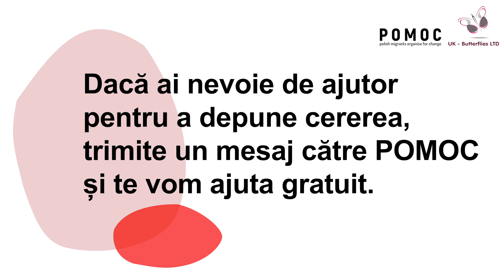Settled Status - Termen Limită!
Dacă vrei să continui să trăiești în Regatul Unit după Brexit, trebuie să îți iei un nou statut de imigrare prin EU Settlement Scheme.

Dacă nu aplici pentru un nou statut de imigrare până pe 30 iunie 2021, îți vei pierde dreptul de a locui și a munci în Regatul Unit.

Dar asta nu e tot! Pentru a-ți obține noul statut TREBUIE să vii să locuiești în Regatul Unit înainte de 31 decembrie 2020.